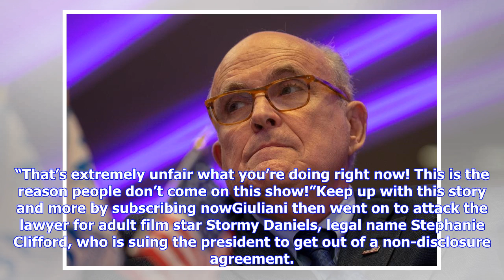Michael Avenatti says Rudy Giuliani is an "embarrassment" after Trump lawyer loses cool in fiery ...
Michael Avenatti says Rudy Giuliani is an "embarrassment" after Trump lawyer loses cool in fiery CNN interview

President Donald Trump’s personal lawyer Rudy Giuliani engaged in a long and often heated sparring match with CNN host Chris Cuomo Friday as he sought to further attack the legitimacy of Special Counsel Robert Mueller’s Russia investigation. Giuliani has been a frequent presence on cable news shows since joining Trump’s legal team last month, becoming the public face of the president’s efforts to fire back at an investigation that on Thursday entered its second year. Related: Rudy Giuliani Hurts...